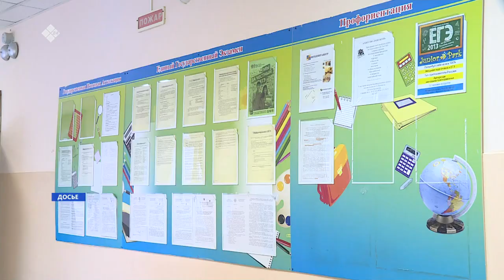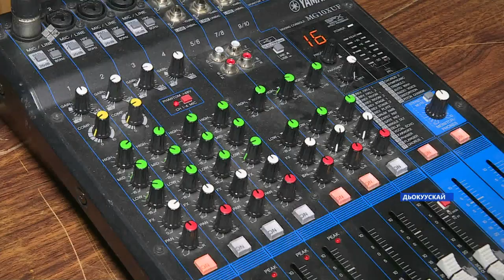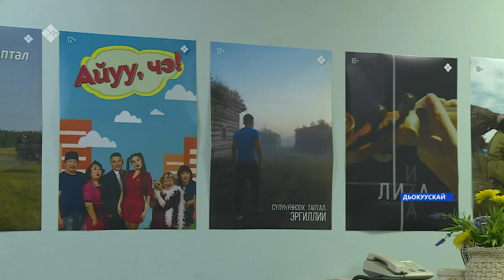«Саха сирэ» информационнай биэрии. Алтынньы ыйын 04 күнэ, 10:00ч.